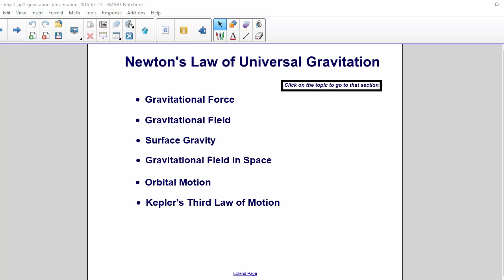AP 1 Universal Gravitation - Table of Contents